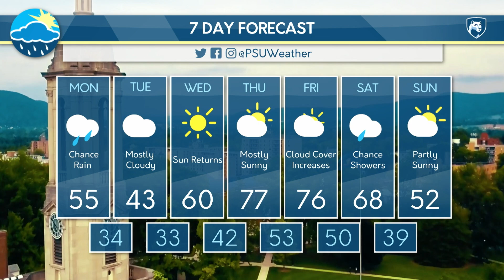Caroline's Monday Evening Forecast (4/17/23)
Caroline Castora talks about the potential for wintry weather overnight tonight before another warm up comes our way midweek.